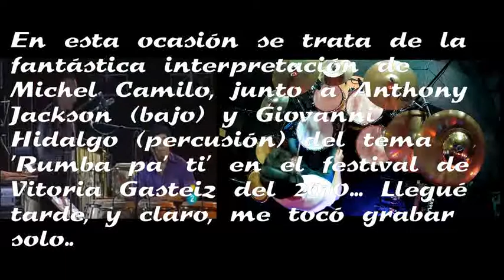Héctor Moltó's virtual concert: M. Camilo (Rumba pa' ti)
En esta ocasión Héctor Moltó interpreta 'virtualmente' el tema Rumba pa' ti de Michel Camilo, junto a Anthony Jackson y Giovanni Hidalgo perteneciente al concierto del pasado festival de Vitoria Gasteiz del 2010